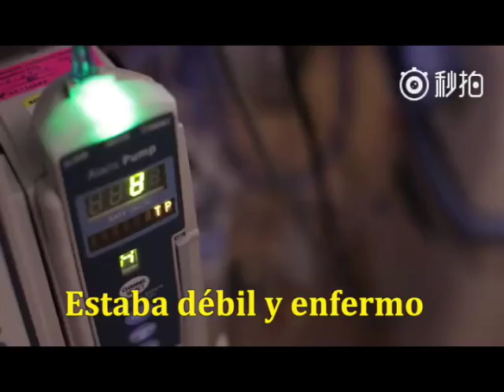La vida es un milagro | CGTN en español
Es un bebé prematuro.

Débil y enfermo.

Cuando nace, sólo tiene de tamaño el equivalente a una mano.

Pero nunca perdió su deseo de vivir.

Después de 107 días en UCI

y muchas noches sin su madre.

Ahora, puede ir al fin a casa.

La vida es un milagro.

Cualquier vida del mundo debe ser respetada.